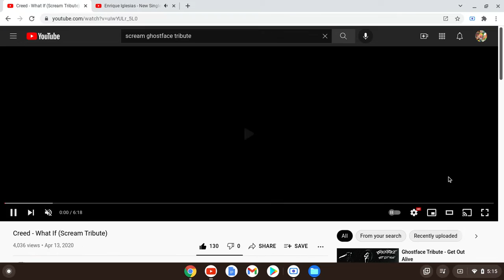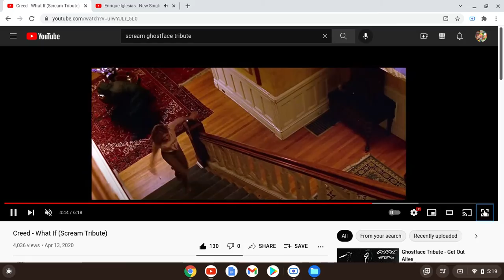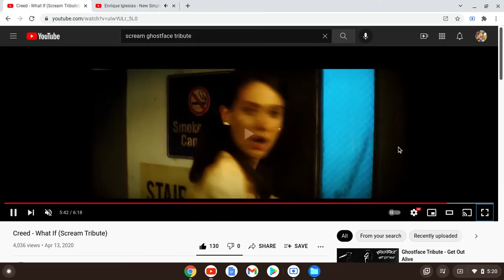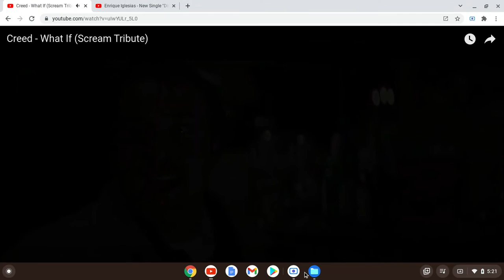Scream 1 - 4 Dirty Dancer (Killer Edition) (Road To Scream 5 (2022))